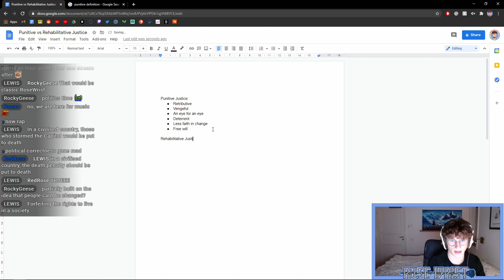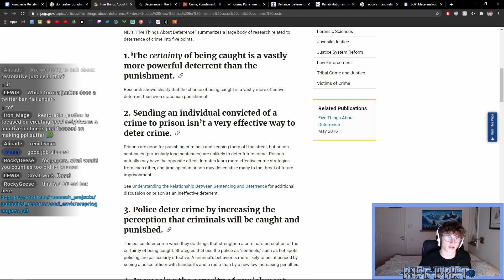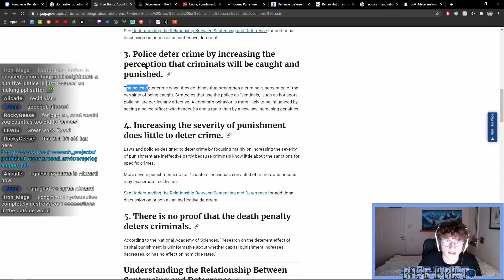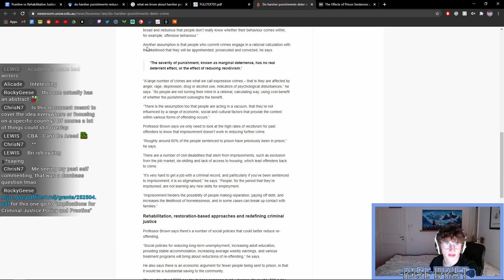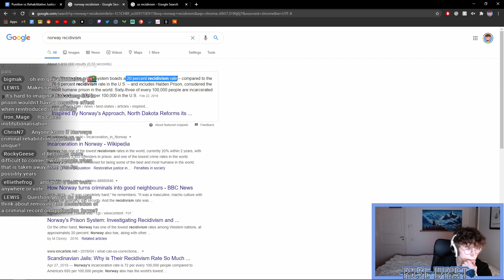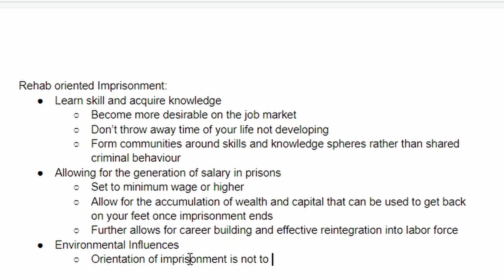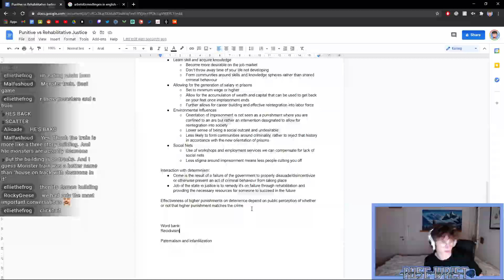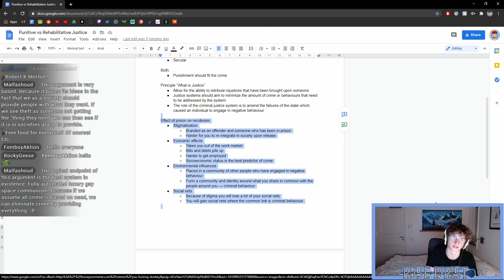Why Rehabilitative Justice is Important